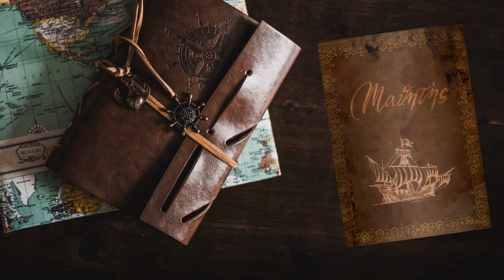Fabbri - #29 Expeditions: Rome gameplay ita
Impariamo qualcosa di più su come funziona il crafting mentre ci occupiamo di amministrare le risorse.